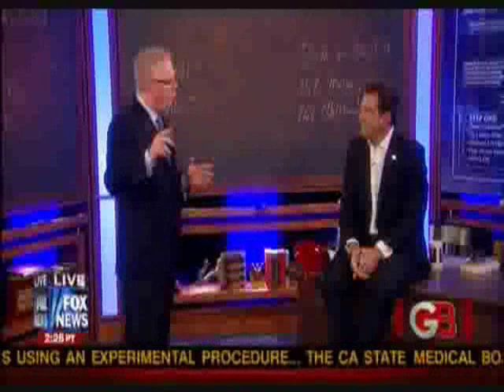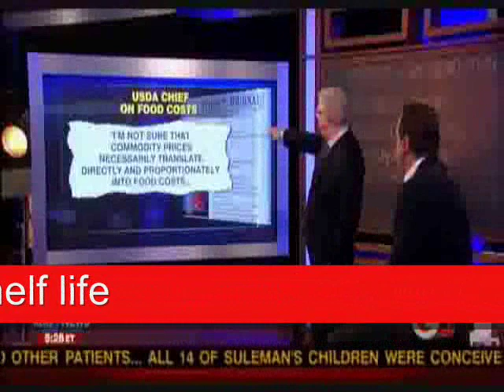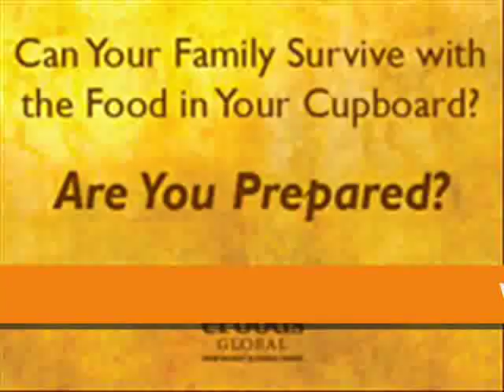Glenn Beck on the Coming Food Hyper Inflation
6 Free meals, click the TRY it button on my You all better get prepared. Get you some Long term storable meals.
1) Ready-to-eat meals with proprietary recipes
2) Ultra, high-quality ingredients (no MSG, no GMO's, no trans fats)
3) Incredible taste
4) Easy preparation
5) Convenient portions and packaging . . .

Fair Use notwithstanding we will immediately comply with any copyright owner who wants their material removed or modified, wants us to link to their web site, or wants us to add their photo. This web site user page is intended to inform the public about the NEW WORLD ORDER, We value all opinions. In our time online, no rebuttal has been had.